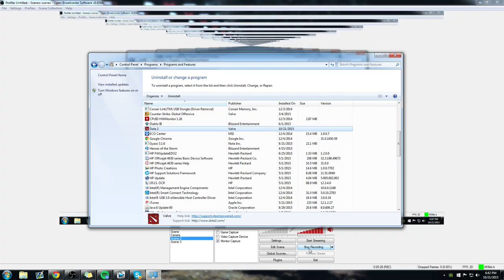I FINALLY DID IT!!!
IT WAS HARD BUT I DID IT. YOU CAN DO THE SAME... If you want to :)

Social Links!